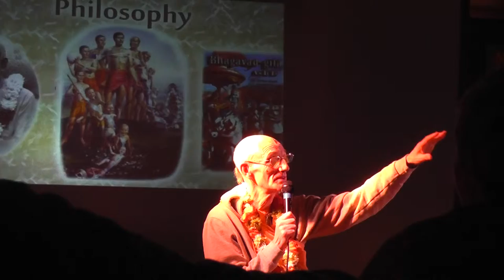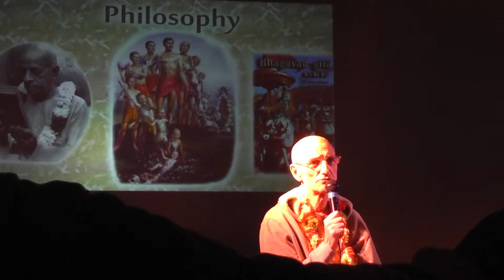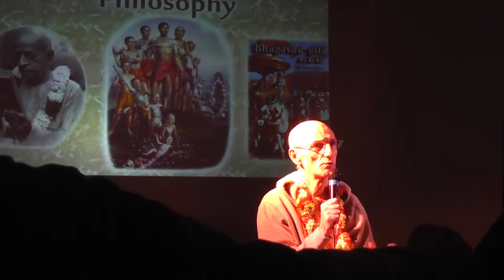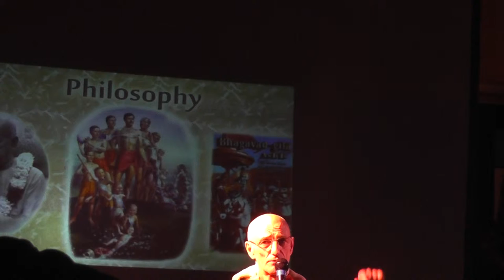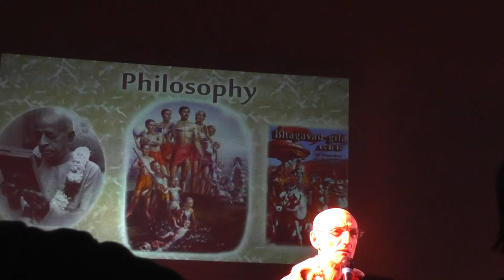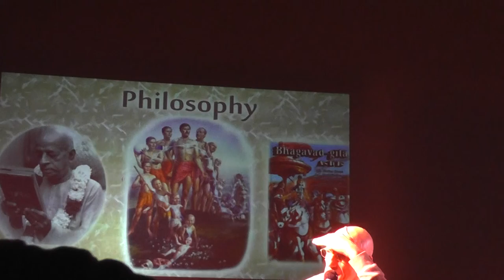Dayananda Swami Bhagavad Gita Lecture | Langley Hall, Bracknell, 16th May 2013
Dayananda Swami speaks on the Bhagavad Gita to the guests at the Hare Krishna Festival at Langley Hall, Bracknell on the 16th May 2013